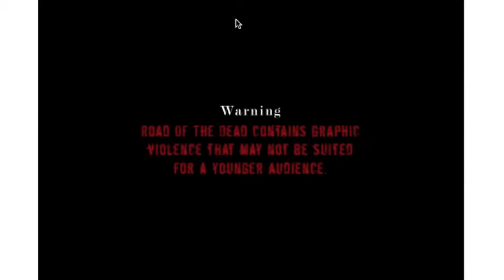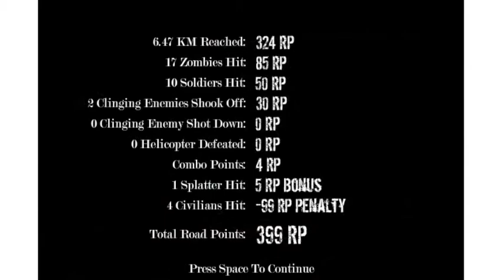lets play road of the dead #2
part 2 hope you like and yes i suck at driving :P